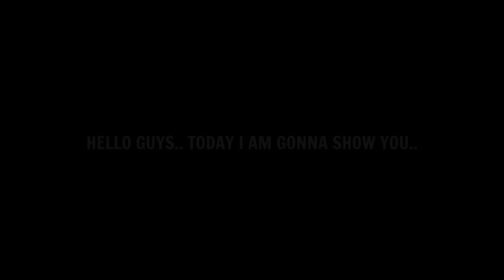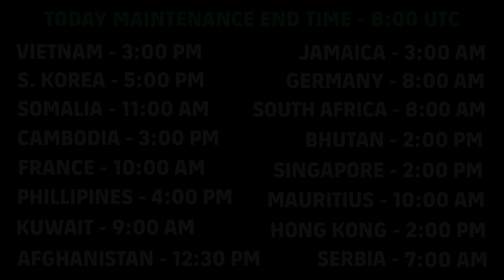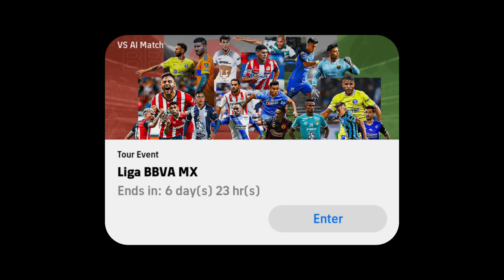Maintenance End Time Today In eFootball 2023 Mobile | Pes Server Maintenance End Time & Free Coins 🔥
Pes Server Maintenance

 Maintenance End Time